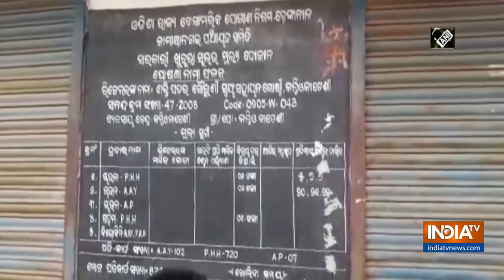40 Dalit families face social boycott in Odisha's Dhenkanal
Around 40 families, belonging to Dalit community, in Kantio Kateni village of Odisha's Dhenkanal district were allegedly socially boycotted after a girl from their community plucked flowers from the farm of an upper-caste man.